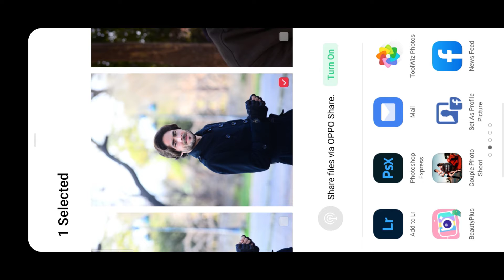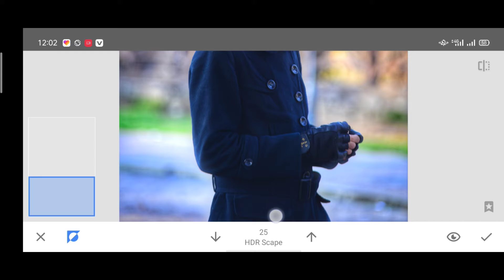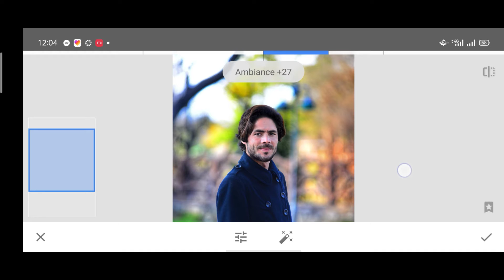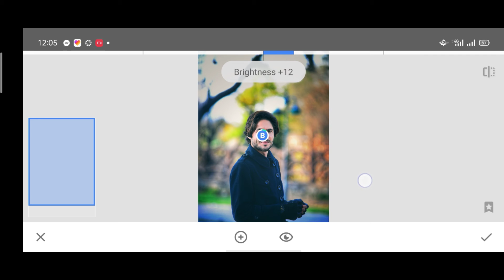snapseed photo editing background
So simple editing that's very easy for everyone